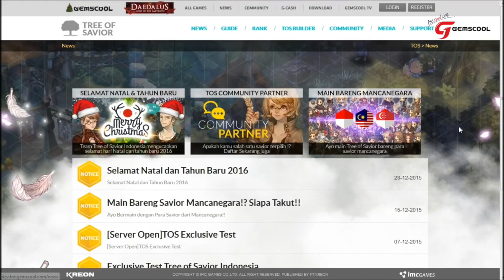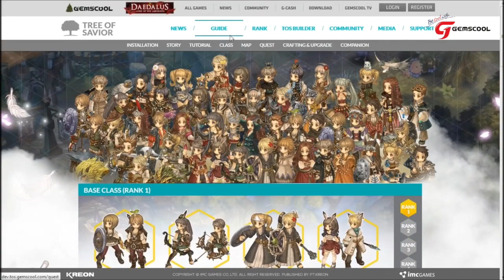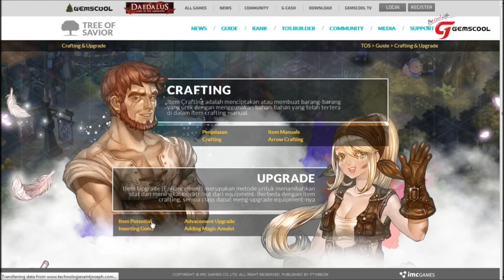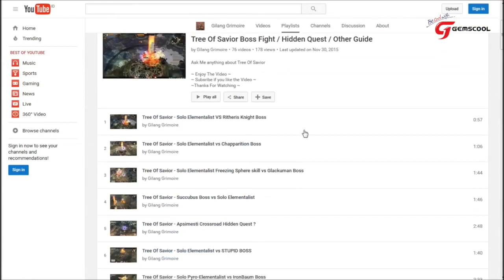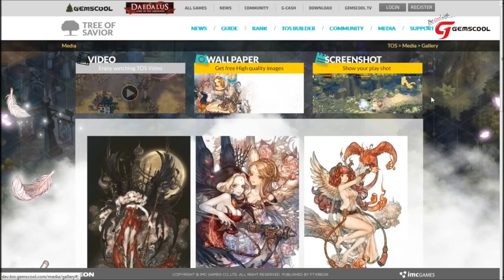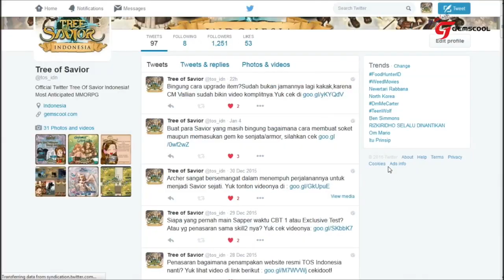TREE OF SAVIOR INDONESIA - Official Website Launch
Akhirnya penantian panjang telah berakhir! Website official TOS Indonesia telah resmi dibuka.

Oh ya, dalam rangka menyambut website resmi TOS Indonesia, ada 10 hadiah menarik untuk 10 orang pemenang! Mau dapetin hadiah-hadiahnya? Yuk ikuti langkah berikut:

2. Tonton Video Official Launching Website ToS Indonesia

3. Like Video Official Launching Website ToS Indonesia

4. Berikan komentarmu di kolom komentar pada video Tree Of Savior Indonesia - Official Website Launch

5. Sertakan juga Alamat Facebook pribadi kamu dalam kolom komentar pada video ini

6. Share Video Official Launching Website TOS Indonesia di Facebook masing-masing

7. Seting akun FB harus PUBLIC agar bisa diikutsertakan dalam event

8. Sertakan Alamat website TOS Indonesia (tos.gemscool.com)

Event ini berlangsung selama 2 minggu, mulai 11 januari 2016 dan berakhir pada 24 Januari 2016. Pemenang akan diumumkan pada hari Selasa, 26 Januari 2016.